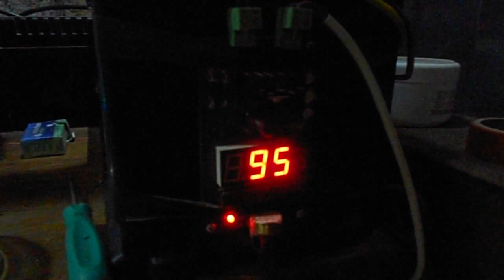Raketna peć za podno grejanje - Rocket stove floor heating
02 Novembar 2013

Prvi od serije videa o raketnoj peći i podnom grejanju. Ovo je prototip raketne peći koja je priključena na podno grejanje na mojoj vikendici od 48 m2.
U narednim videima ću vam prikazati prednosti raketne peći nad drugim pećima iz prostog razloga što sa mnogo manje i jeftinijeg 'goriva' možete zagrejati svoju kuću, ili vikendicu pomoću podnog grejanja koje je najefikasnije i naj-ekonomičnije

First in series to follow about rocket stove for floor heating. This is working prototype of rocket stove connected to floor heating on my 48 m2 holiday home.
In following videos I will present advantages of rocket stove as with less and cheaper 'fuel' you can heat your house or holiday home with floor heating which is most efficient, and economical.